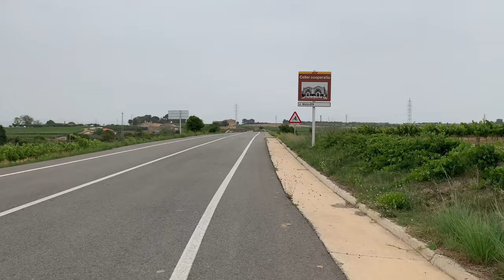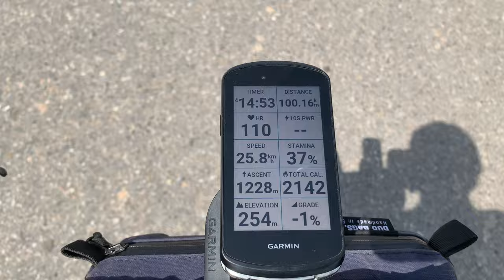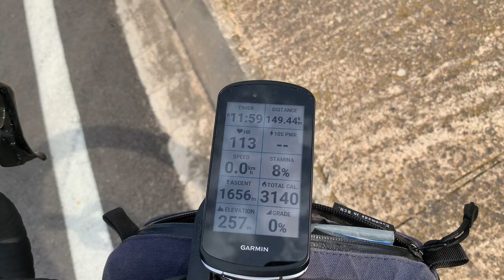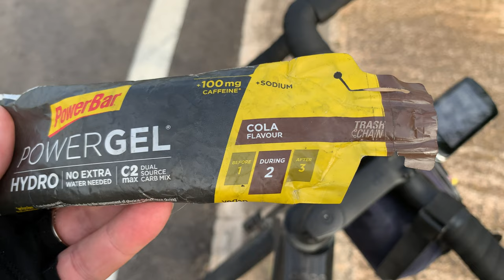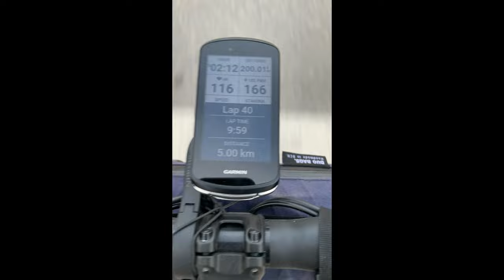200km summer solstice ride on the Orbea Orca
My first 200 km road ride. I have ridden several 100km to 150km rides but never have I approached the 200 km mark.  In this video, I will share with you six of my tips for surviving this epic ride. It’s a longer video than my normal format but I felt that a 200 kilometre ride deserved a longer video.